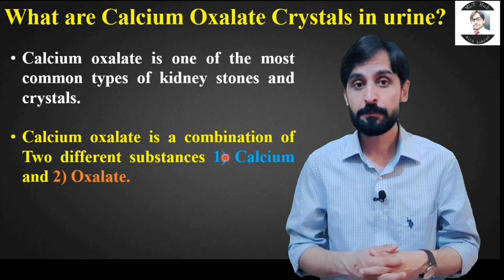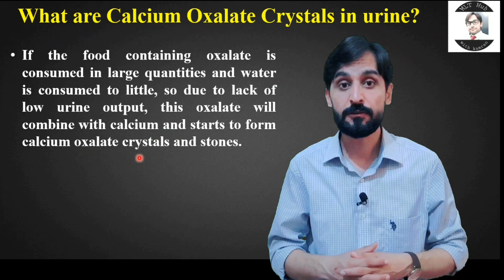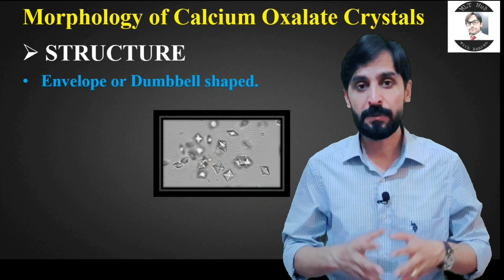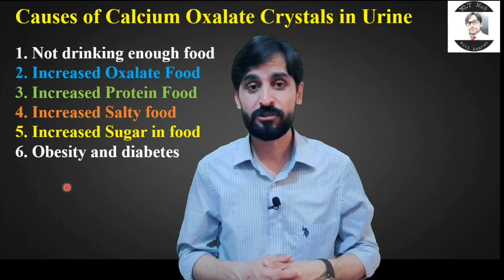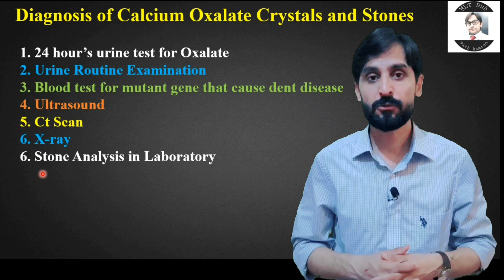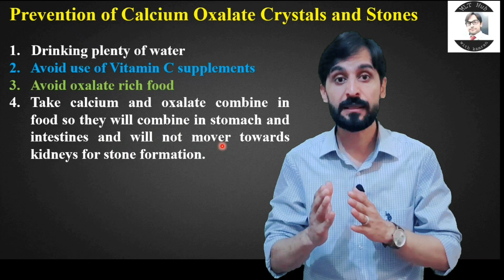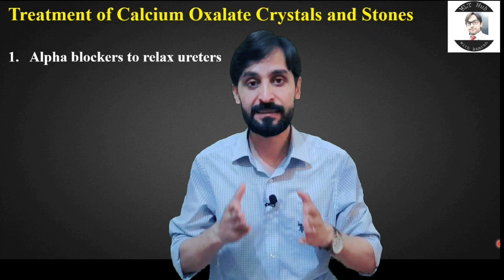Calcium Oxalate Crystals in Urine | Causes-Treatment-Prevention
Calcium oxalate is one of the most common types of kidney stones and crystals. In this video you will learn about calcium oxalate crystals and stones in urine.

Queries solved in this video:
00:00 | Introduction
00:28 | What are Calcium oxalate Crystals in urine
01:56 | Food rich in Calcium oxalate
02:40 | Morphology of Calcium oxalate Crystals
02:55 | Causes of Calcium oxalate Crystals in Urine
03:47 | Diagnosis of Calcium oxalate Stones
04:29 | Prevention of Calcium oxalate Crystals and Stones
05:49 | Treatment of Calcium oxalate Crystals and Stones